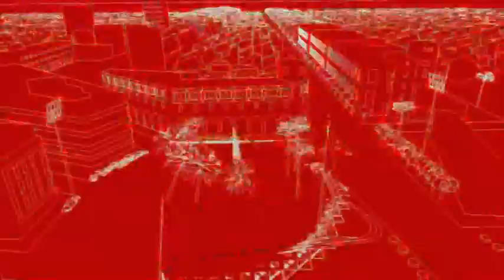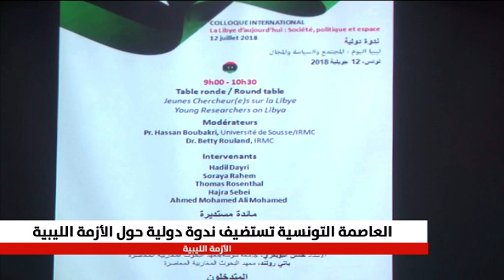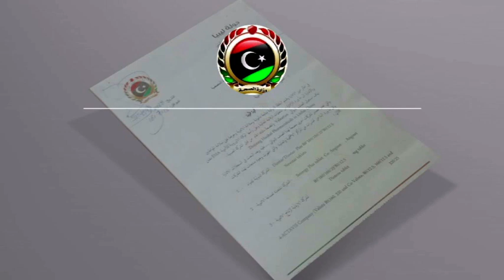نشرة العاصمة 14/7/2018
نشرة العاصمة تقديم آلاء زارع و محمد الشبيني 14/7/2018